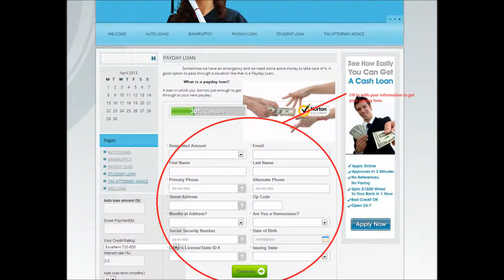Can we qualify for a home loan?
My husband had a wonderful job that had two major layoffs in one year. The second time the company went to a skeleton crew and he was laid off. He has been in college since then to advance his degree and get his CPA. He works full time also as a manager at Auto Zone. The bank we were working with before the layoff has a 2 yr same job work history requirement. I do not work outside the home. His credit is near perfect, we have little debt. Is there any bank that is more lenient on home loans. This will be our first home to own. He is also ex Navy with 7 yrs good service. I dont know what else to include here, we are a bit discouraged.